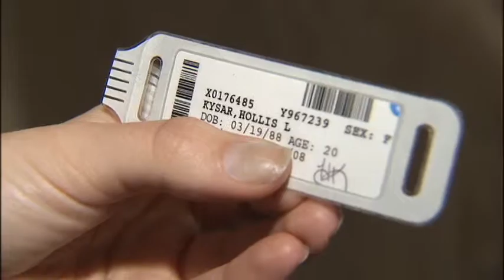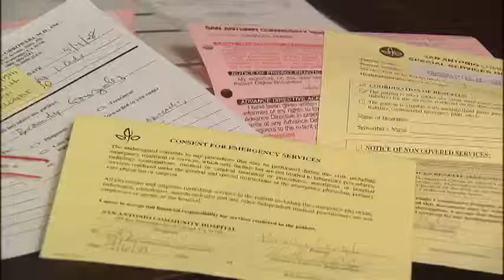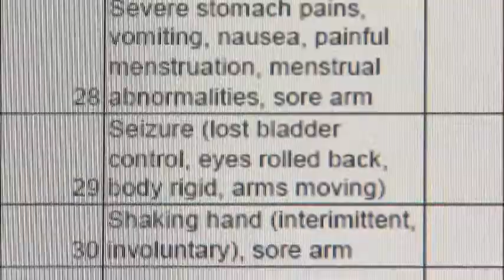HPV Vaccine Fears